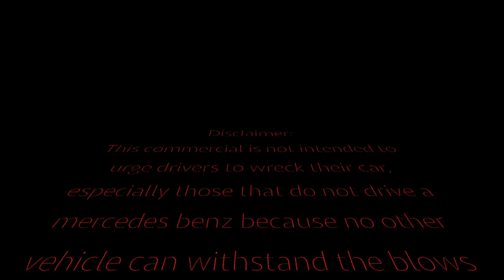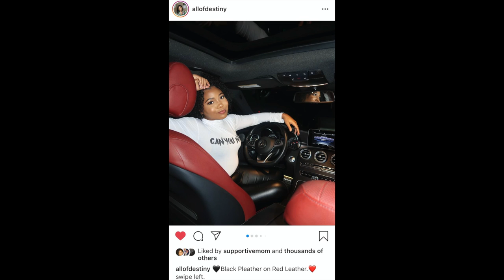Wrecked my Mercedes Benz...*emotional*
This has to be one of the craziest days of my life, the car is wrecked. More updates coming soon.
June 2020 car accident in Mercedes Benz C300.

Follow her on Instagram: @_ _boon

⇣Drop It In The Mail, allofdestiny Will Tell:
Destiny Chalmers

Destiny C.
29 years old | Memphis, TN
ᶫᵒᵛᵉᵧₒᵤ
allofdestiny ❤